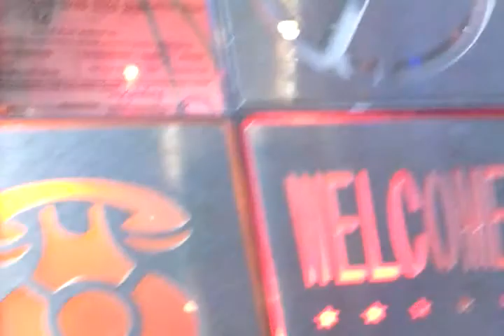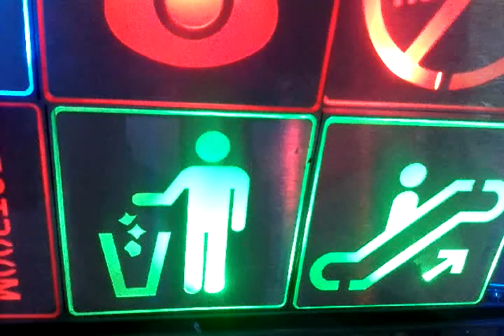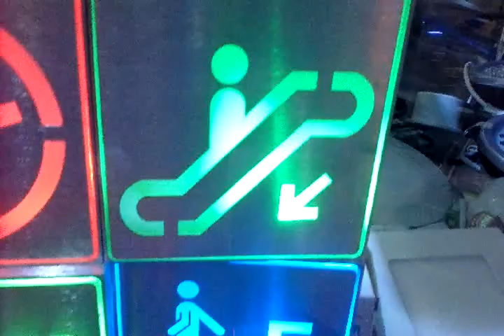led RGB wall light,led Aisle Lamp,led aisle lamp ,led bar light,led RGB lamp,led music light